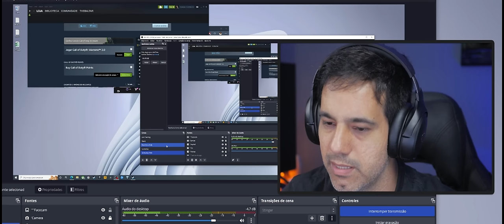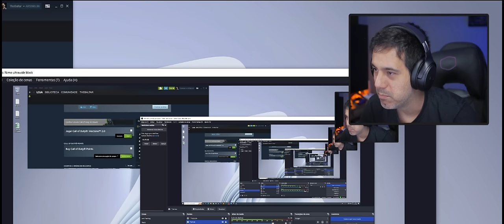BOLSONARO foi parar no CALL OF DUTY: WARZONE 2 - Jogando Com os Subs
Melhores momentos da live testando Call of Duty: Warzone 2.0 junto com os subs.
O jogo é um battle royale gratuito que faz parte do Call of Duty: Modern Warfare II e foi lançado nessa quarta-feira (16). O título está disponível para PS5, PC, Xbox One e Xbox Series X/S.

Cupom: BALTAR10
✅ Novo canal de hardware (RB Computer)